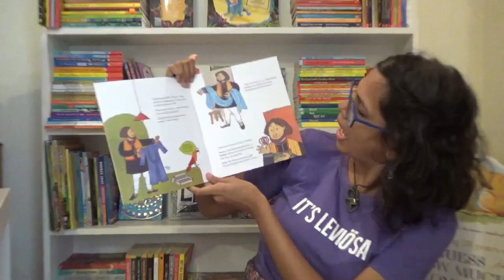Running a classroom reading programme - part 1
Author Parinita Shetty has extensive experience not only writing books for children, but also in finding engaging ways to make books a part of children's lives. She shares her ideas with us in this video series. For free access to thousands of stories for children in hundreds of languages,